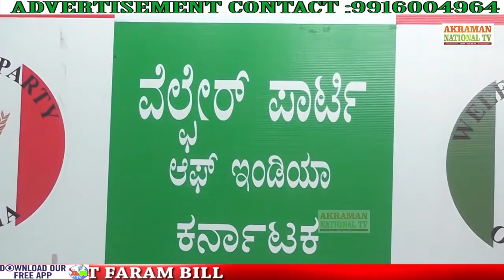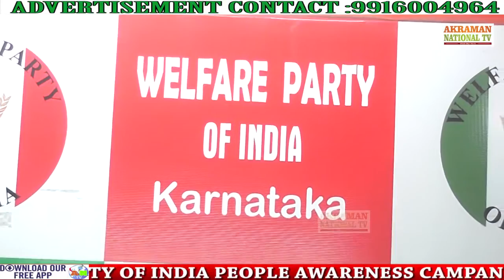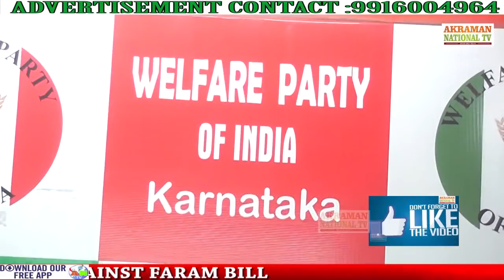WELFARE PARTY OF INDIA PEOPLE AWARENESS CAMPANEINGE AGAINST FARAM BILL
City News | National News | Kannada News | Karnataka News | Bangalore News | Political News | Breaking News

Watch Akraman National TV for Latest Local and National News

Get updates of City and Nation News in Kannada and English?.

Check out the latest news from across the globe. Latest news on City, Nation, World, Sports,